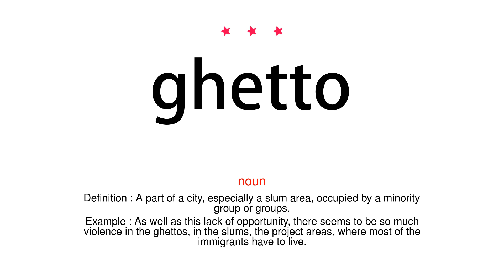How to pronounce ghetto - Vocab Today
The pronunciation of the word ghetto in Amercian accent is demonstrated in this video. If the word is from another language, such as brand name, it will be pronounced in its original language. Based on the word frequency, this is of 3 stars difficulty.

The word ghetto has the following meanings:
1. (noun)
Definition : A part of a city, especially a slum area, occupied by a minority group or groups.
Example : As well as this lack of opportunity, there seems to be so much violence in the ghettos, in the slums, the project areas, where most of the immigrants have to live.
2. (transitive verb)
Definition : Put in or restrict to an isolated or segregated area or group.
Example : My social life is rather artist - ghettoed, so I enjoy meeting business people.